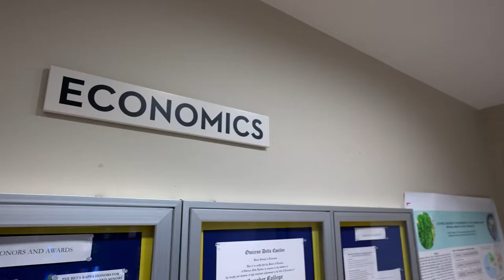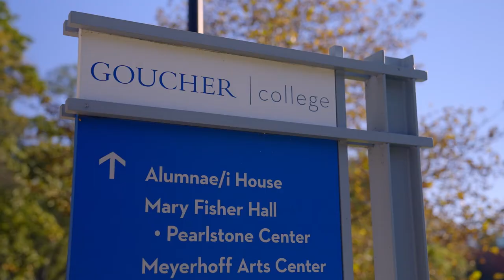The Global Advantage at Goucher | The College Tour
Junior Nicholas talks about Goucher's emphasis on global education and how the school's commitment is about more than just its legendary study-abroad program, and how it helped with his unique needs.

Named one of the best national colleges and most innovative institutions in the country by U.S. News & World Report, Goucher College is also recognized by The Princeton Review as one of the best colleges in America, and a leader in global education and study abroad. Located in Baltimore, Maryland, Goucher is a private, liberal arts college dedicated to teaching students to be complex problem solvers who are prepared for the jobs of the future. A Goucher education focuses on creating lifelong learners through an interdisciplinary, global education that requires 100% of students to study abroad.